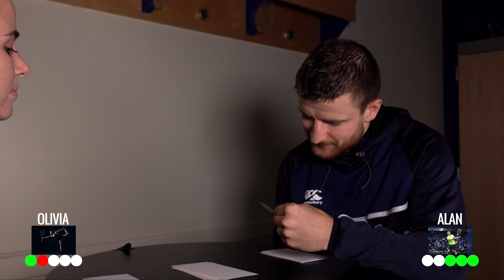Squash: "Mr and Mrs" - Alan Clyne and Olivia Blatchford-Clyne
Olivia and Alan test their knowledge and their relationship to see which one knows the other best!